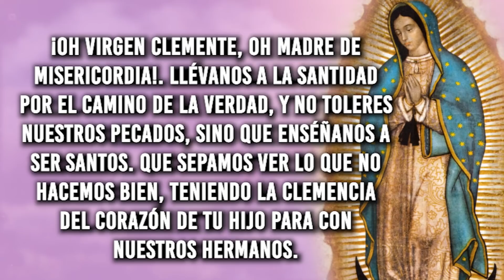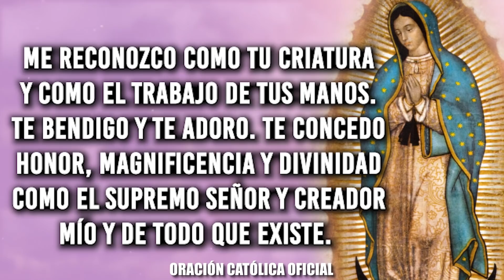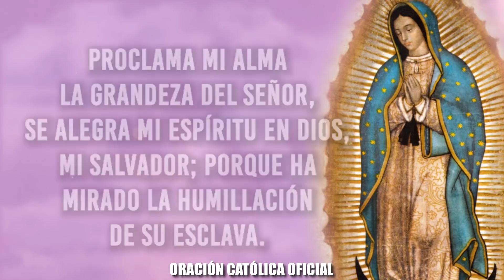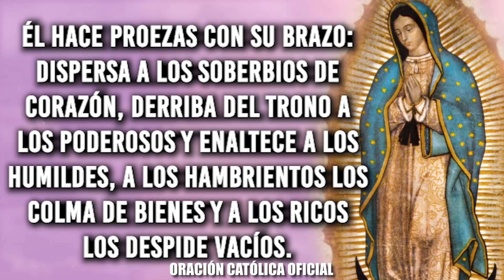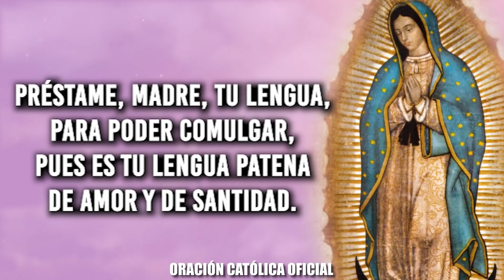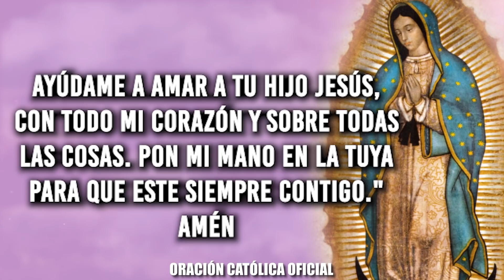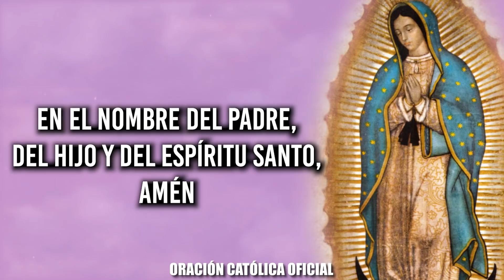ORACIÓN DIARIA A LA VIRGEN MARÍA// DÍA 11//DOMINGO 11 DE JULIO DE 2021//SANTO ROSARIO DE HOY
Flor del 11 de JULIO: Virgen clemente

Meditación: María camino a Belén…fatigada y esperanzada, pues llevaba en sus entrañas al Dios que amaba; María en Belén…frío y pobreza para cobijar al Rey, pero Ella era Palacio de Pureza y Cristal para que se pudiera acurrucar. María junto a la Cruz…, “estaba junto a la Cruz de Jesús Su Madre” (Juan 19,25). ¡Cuanta soledad y miseria!. Si, la miseria de todos los hombres de todos los siglos. Mis miserias también…
María es Madre de pobreza y sacrificio, debemos imitarla si queremos ser sus verdaderos hijos.

Oración: ¡Oh Virgen clemente, oh Madre de misericordia!. Llévanos a la santidad por el camino de la Verdad, y no toleres nuestros pecados, sino que enséñanos a ser santos. Que sepamos ver lo que no hacemos bien, teniendo la clemencia del Corazón de Tu Hijo para con nuestros hermanos, porque así como perdonamos seremos perdonados. Amén.

Florecilla para este día: Meditar sobre las propias miserias, para no volver a juzgar las miserias de los demás.